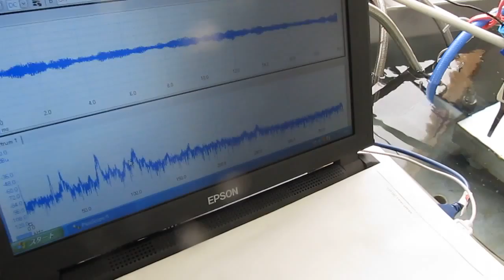超音波システムの技術 Technology of an ultrasonic system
Technology of an ultrasonic system

目的に合わせた超音波の制御が可能なシステム
The system which can control the ultrasonic wave united with the purpose

超音波の伝搬効率・液循環の効率が従来とは全く異なります
　これまでにない超音波の利用が可能です
‹‹樹脂部品の表面改質にも大きな効果があります››

A big effect is shown also in the surface modification of resin parts.

 脱気マイクロバブル発生装置による
　液循環現象に関して
「キャビテーションの効果を安定させるための統計的な見方」
　で、解析・検討を行った結果
　水中内に超音波ソリトン（孤立波）の発生現象を確認しました

３種類の異なる周波数の「超音波振動子」を利用する技術